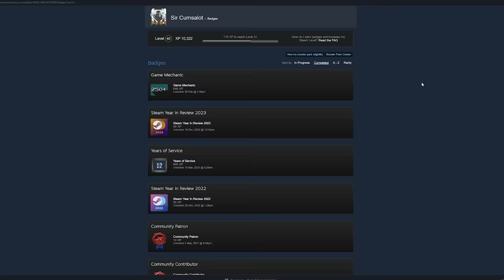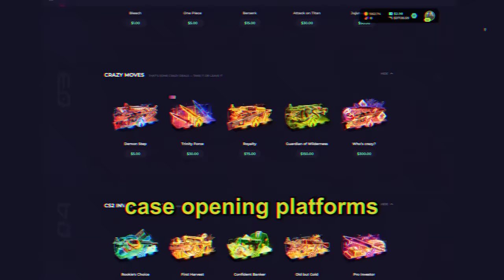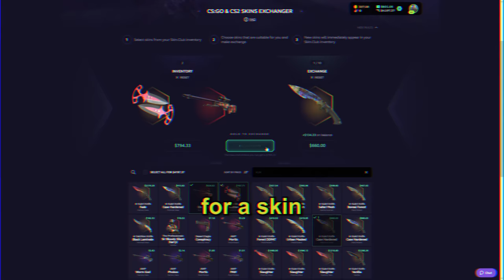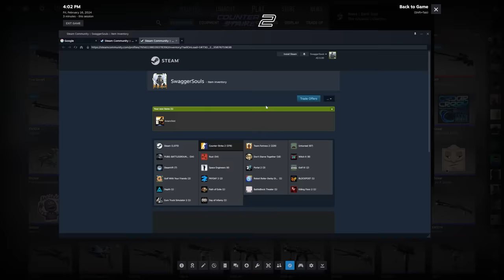CS2 but it's slightly unhinged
Playing CS2 with the friend group late at night always has a tendency to get slightly unhinged.